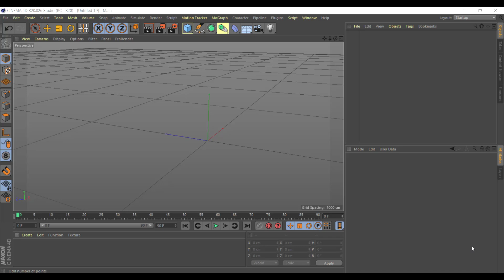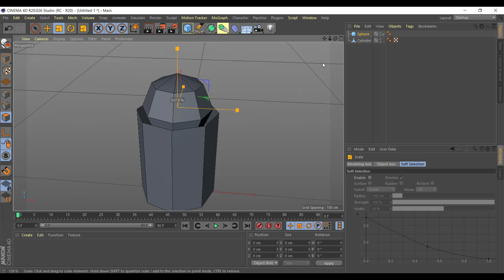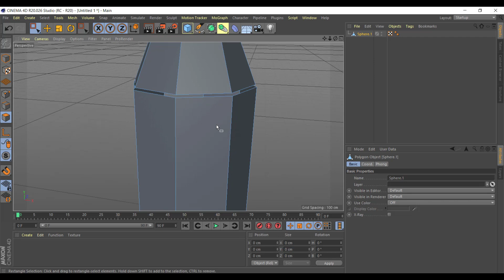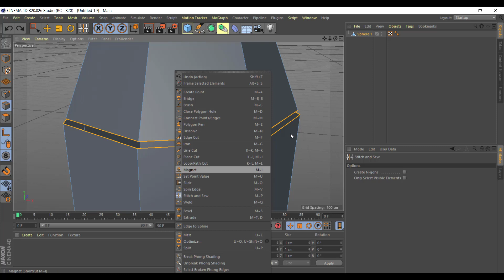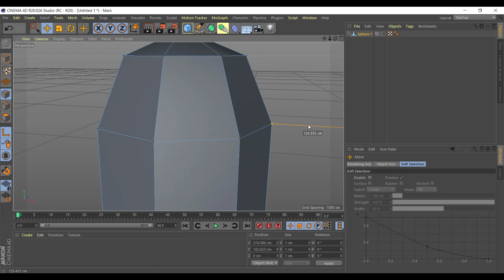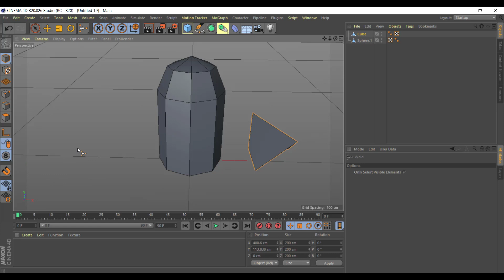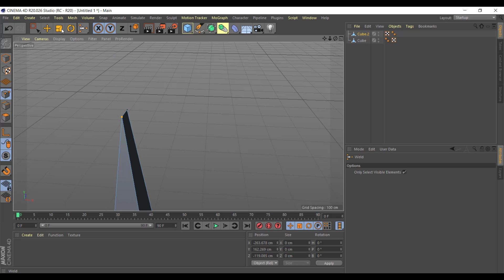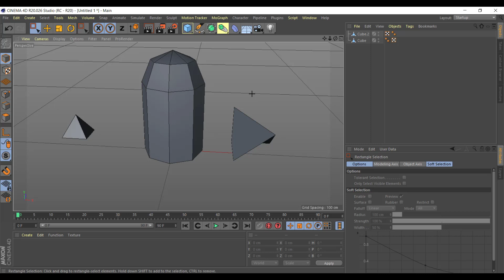Cinema 4D Dersleri #21 | Noktaları Kaynaklama - Welding Ayrıntısı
Bu videomuzda Cinema4D Programı içerisinde Noktaları Kaynaklama - Welding yöntemini inceleyeceğiz. Farklı objeler üzerinde için Welding aracını nasıl kullanabiliriz ve modelleme tekniklerini nasıl ilerletebiliriz bu gibi konulara değineceğiz. Bu dersimize kadar öğrendiğiniz çalışmaları siz de deneyerek bizlerle paylaşabilirsiniz. Özellikle Yakın Kampüs Facebook grubumuza paylaşımlarınızı bekliyoruz :)

Cinema4D Eğitim Serisi ile C4D programını sıfırdan başlayarak Modelleme, Kaplama, Işık, Render ve Animasyon gibi bir çok ileri seviye noktalara değinecek şekilde ayrıntılı bir eğitim video serisidir.

Yakın Kampüs olarak sizden gelen talepler doğrultusunda oluşturduğumuz Cinema4D Eğitim serisinde, düşüncelerinizi ve beklentilerinizi lütfen yorum kısmına bırakıp videolarımız beğenerek bize destek olmayı unutmayınız.

Herkese İyi Çalışmalar dileriz.

Sunum : Cengiz Kurtoğlu
Kurgu: Oğuzcan Bozkurt